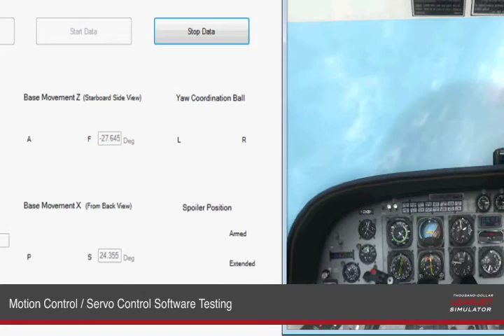Alpha Test 1A: Motion Control / Servo Control Software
Early testing of a motion/servo control interface for FSX. To be linked to  a servo controller card for mechanical motion.

-Pulling data out of FSX via SimConnect
-Displaying acceleration effect on simulator base (Z-Forward/Back, X-Roll)
-Displaying yaw coordination ball (On auto for test flight, so no results are visible)
-Displaying spoiler position (not functional)